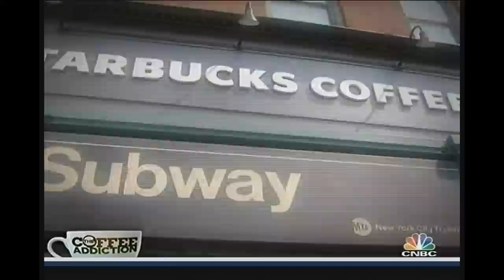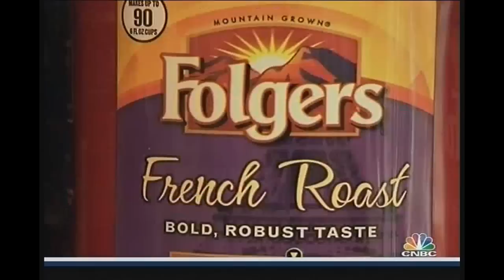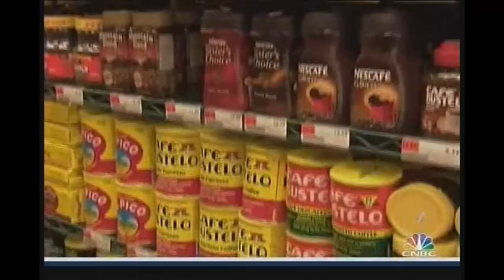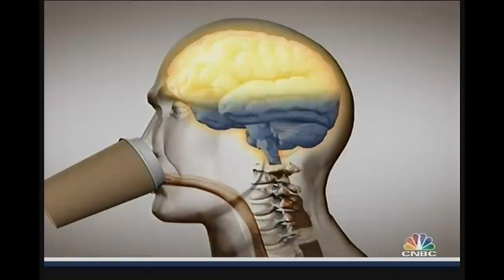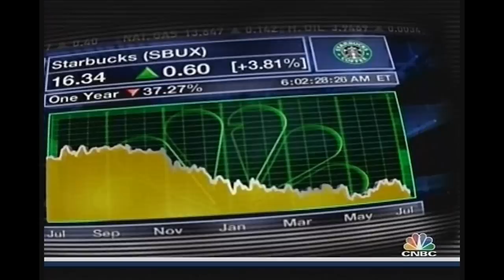Dillanos on CNBC.mp4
Dillanos on CNBC